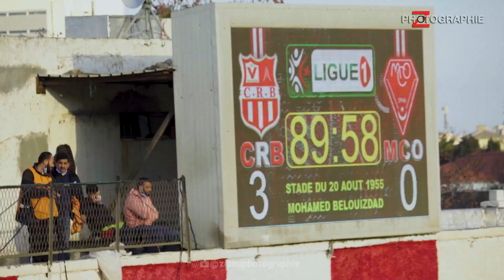كواليس مباراة شباب بلوزداد ضد مولودية وهران [Coulisses du match]